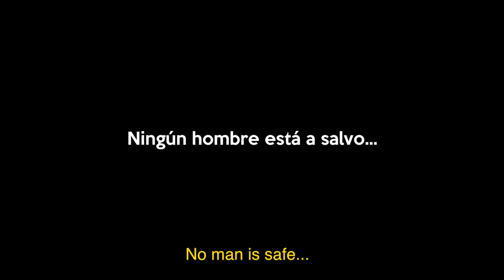YO, la PEOR de TODAS - Teaser (I, the WORST of ALL)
A short film by Lupini starring Carmen Cabrera and Miguel Belmonte

Coming soon.